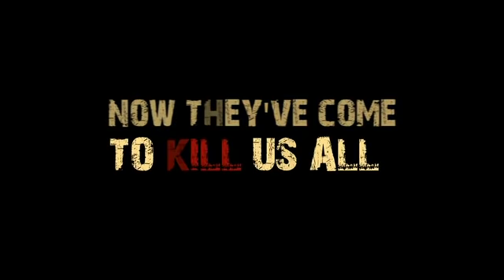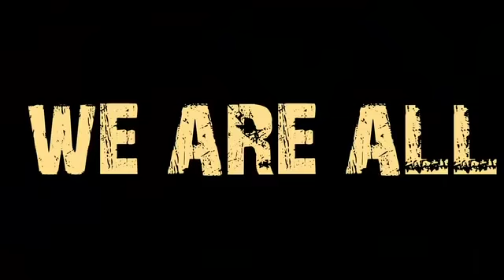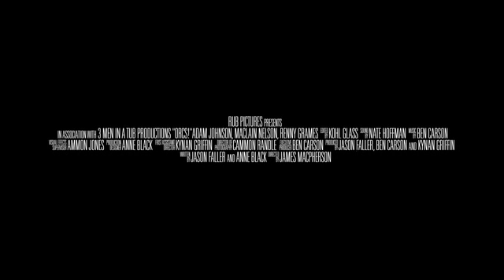ORCS! Trailer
They are savage, bestial and barbaric. They are mythical, medieval, and warmongering. They are monstrous, sadistic creatures devoid of human emotion...They are ORCS! Hordes of rampaging orcs! And they're here to kill us all! The fate of the world is left up to two park rangers. Can they defend us?